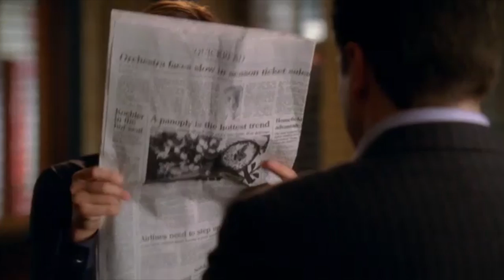[Castle] 5 years, 100 episodes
*Just random clips up till Season 5, Episode 16. May not want to watch this until you've at least reached season 5.*

Getting back into Final Cut. Come color editing & audio corrections. Seeing how these guys are celebrating their 100th episode in April, I didn't see why not. Using the same template as '[Castle] Need to Catch Up?' but updated for the new episodes.

Happy 100th Castle!